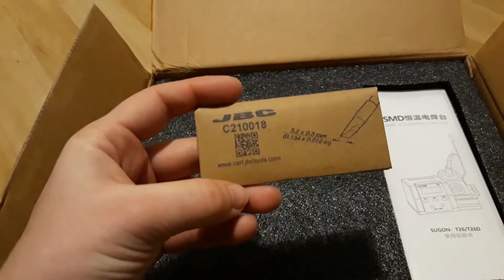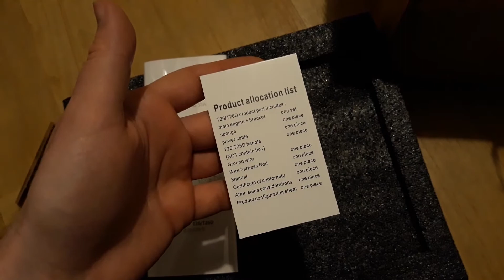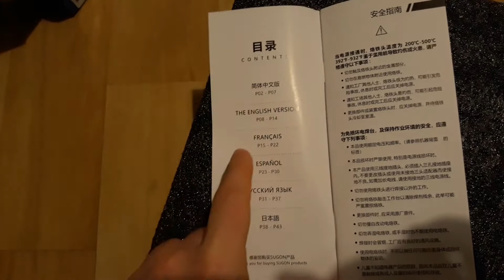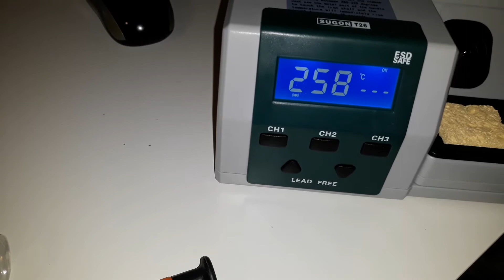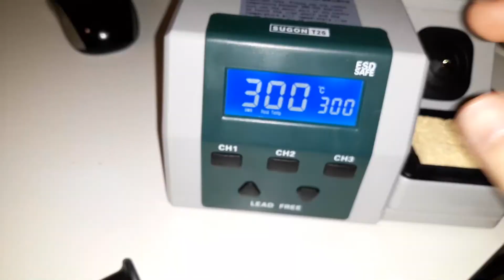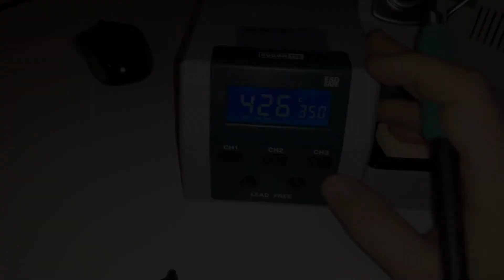Sugon T26 Solder Station Unboxing